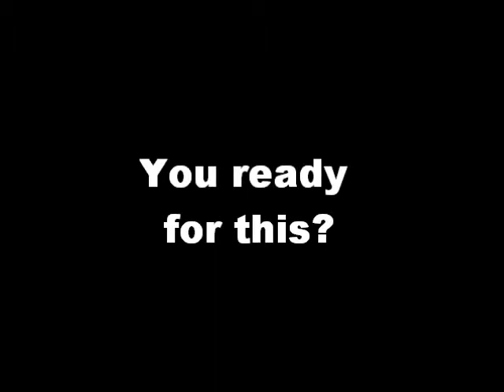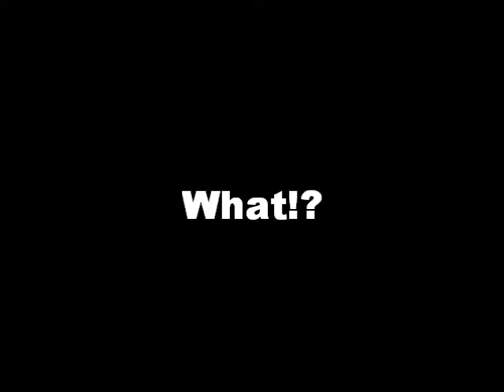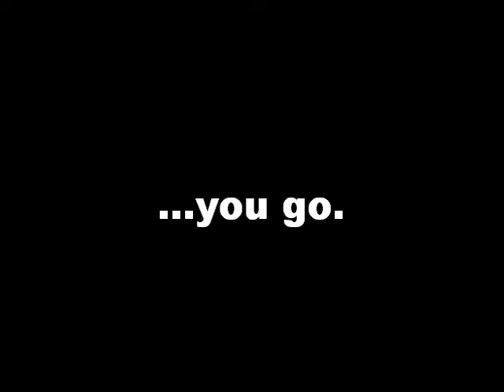Favorite Meal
My Abuela-in-law made my favorite meal and I just couldn't keep it to myself. So I decided to share it with you.